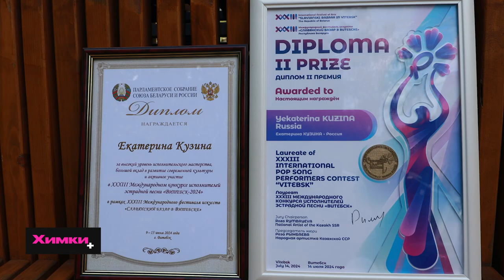ЕКАТЕРИНА КУЗИНА ИЗ ХИМОК НА «СЛАВЯНСКОМ БАЗАРЕ» ЗАВОЕВАЛА ВТОРОЕ МЕСТО